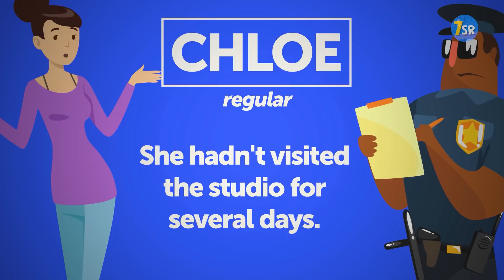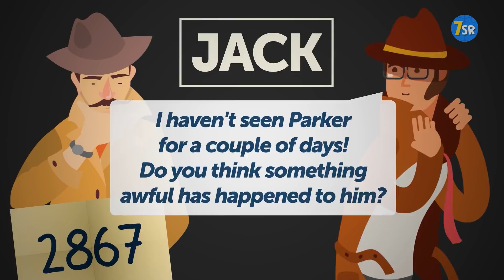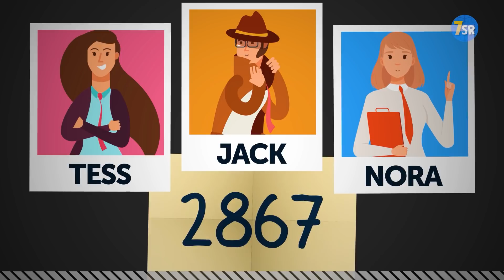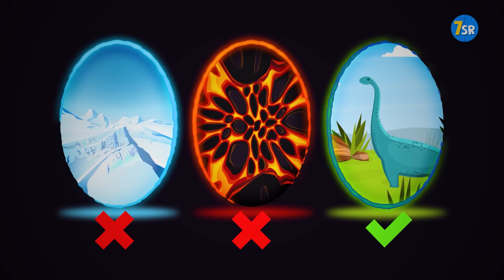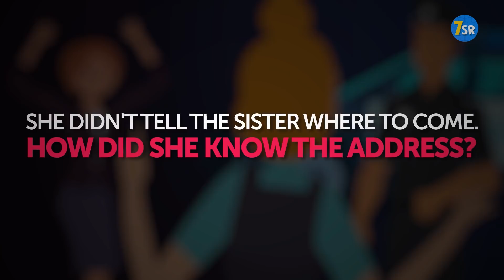11 Logic Riddles Only 5% Will Solve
and increase your logical skills with this tricky riddles that only 5% can solve! Let's test your IQ! If you want to improve your intelligence and problem-solving skills then don't waste your time and start exercising your brain with these cool teasers!

00:00 - A lost watch. A tricky riddle that will test your attentiveness!
00:54 - A car accident. This crime riddle will boost your thinking!
01:56 - An accident in a dance studio. Another criminal case to test your detective skills!
03:04 - A missing detective. A logic riddle that will rack your brain!
04:19 - Only one portal. This hard choice riddle will boost your IQ!
05:07 - Missing paintings. Improve your analytical skills with this puzzle.
06:10 - Granny's riddles. This fun puzzle will test your logic!
06:56 - A stuck ball. Test your general knowledge!
07:42 - The main suspect. Another mind-blowing riddle!
08:45 - A dangerous "teacher". Find the criminal before the time is up!
09:46 - A mysterious scientist. The last puzzle will boost your brain to the max!